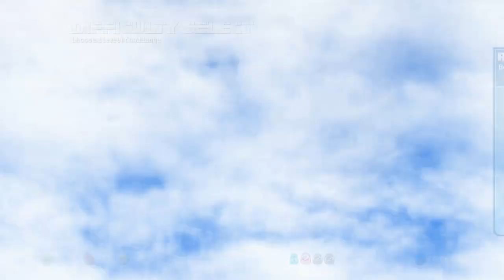Sonic Ränsformed Reisinki #02 Rankaistus Cup Osa 2/3 w/ JayEm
Aevan mijäletöm vääntö jatkuu Rankaistus Cupin toisessa osassa! Meigäboika biistasi ensimmäisen roundin, mutta miten käy Kagoskierroksellä?